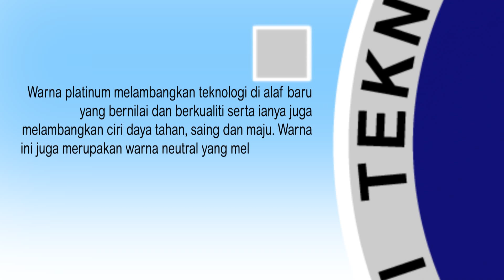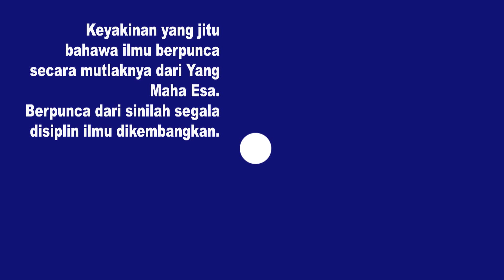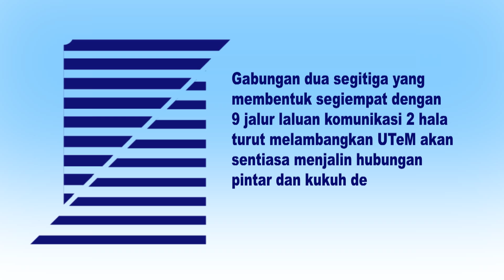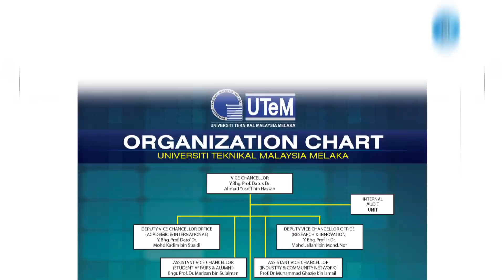Montaj Logo Baru - UTeM